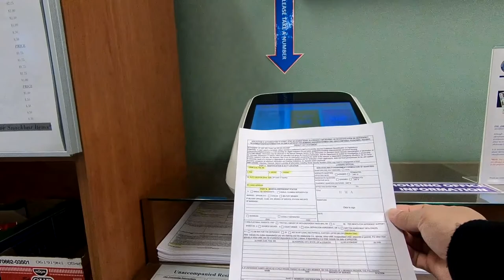How to get to Housing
Is it time to start looking for your new home in Osan? Visit the housing office!
Head down the main road towards the base theatre
Turn right towards Turumi Lodge